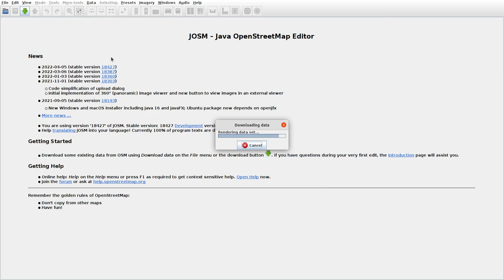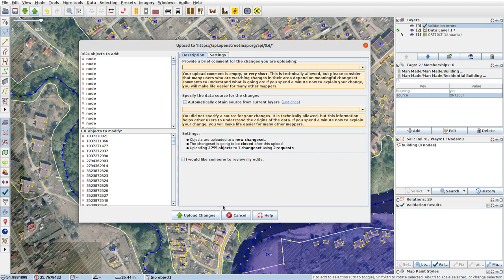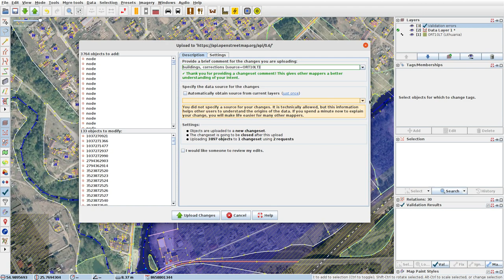JOSMrec1117 2022 05 18